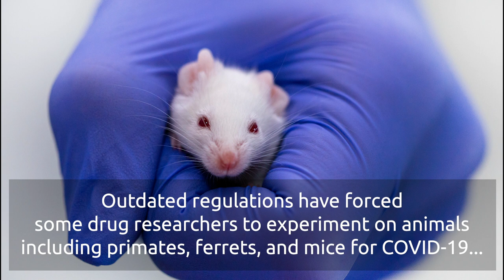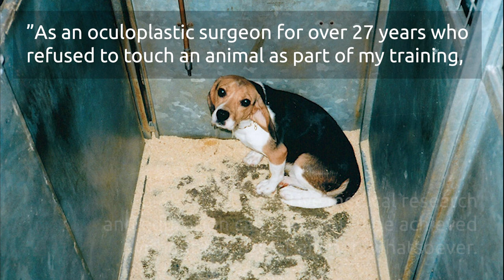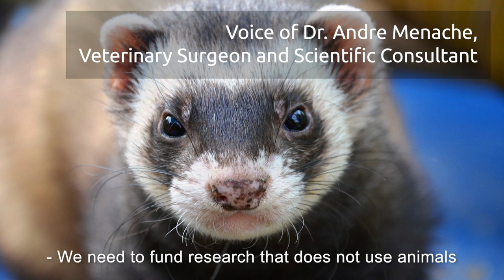"Project Nim" Primatologist Urges Testing Without Animal Torture for COVID-19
Primatologist Robert Ingersoll, Dr. Andre Menache and Holly Barbour, M.D. have joined forces for World Week for Animals in Labs.

As the COVID-19 health crisis continues, there is an ever-greater need for fast-moving and effective research. The demand for treatments and a vaccine signals an urgent need for reliable, human-relevant medical studies within the research community.

This World Week for Animals in Laboratories beginning on April 20, please join with animal organizations around the world in our urgent call to support COVID-19 researchers who are breaking the mold by using modern, animal-free research!

Thumbnail photo credit: Jo-Ann McArthur / We Animals